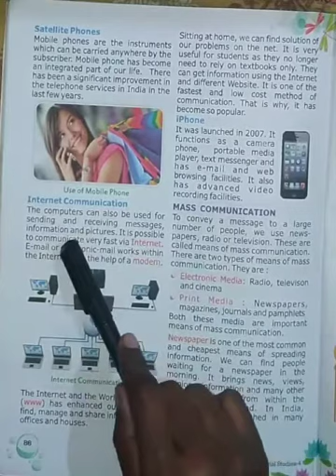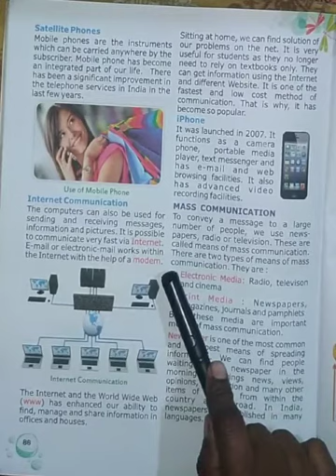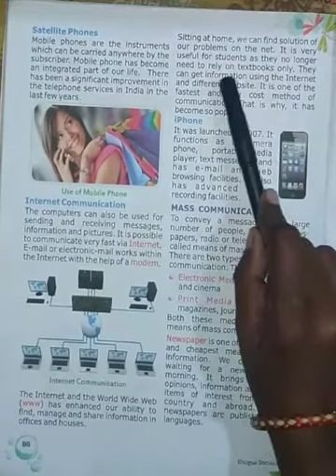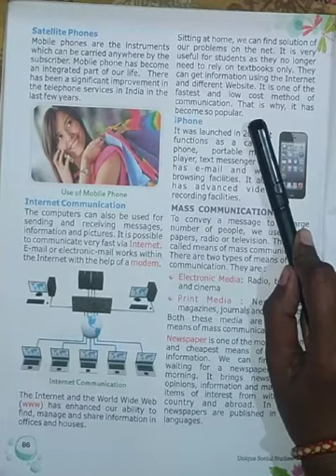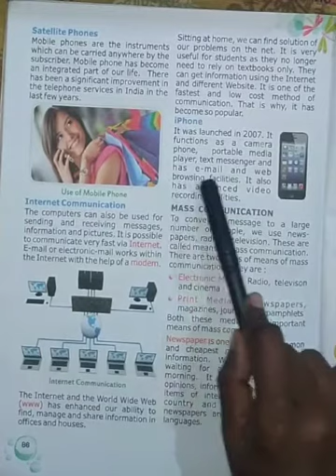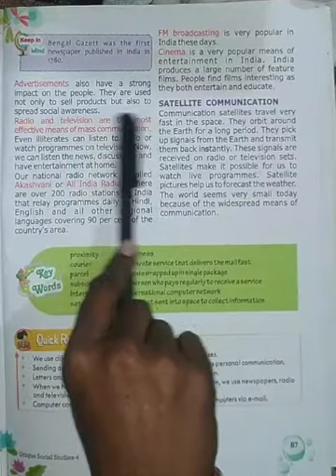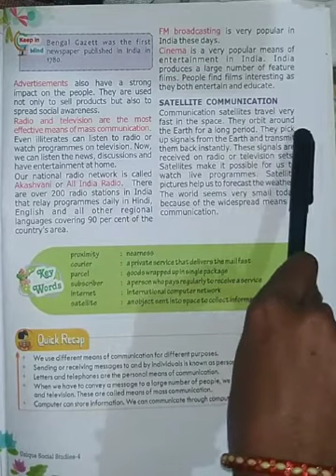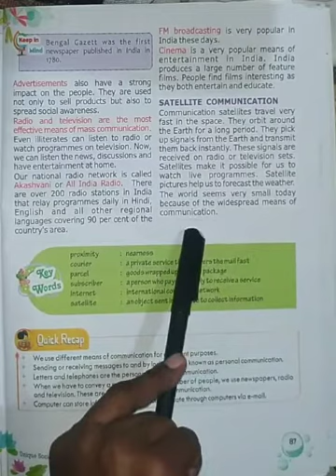CLASS 4 SOCIAL STUDY MENS OF COMMUNICATION